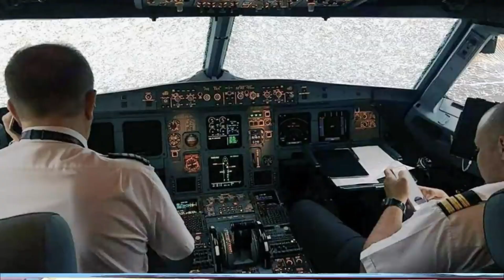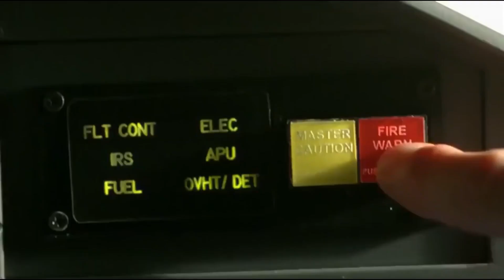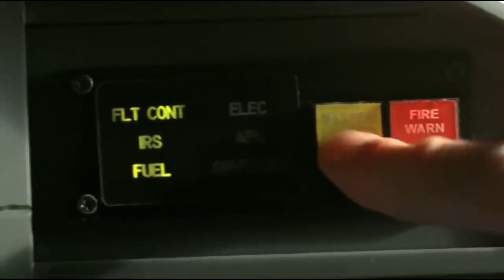दुनिया के 5 सबसे खतरनाक प्लेन Landings। 5 Most Dangerous Plane Landings in the World.